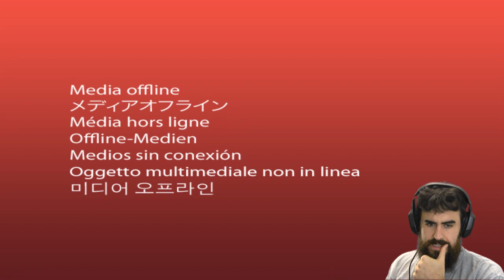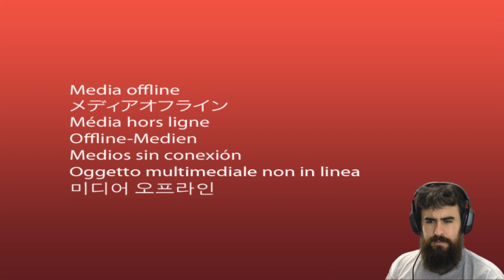Ken Plays - Limbo - The Video Breaks I Know...Can't Fix It! part 3